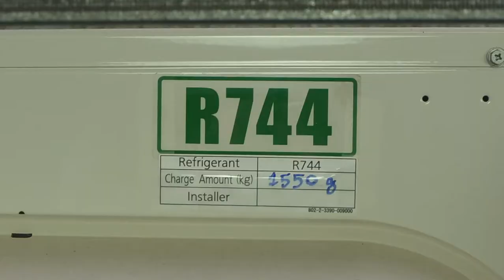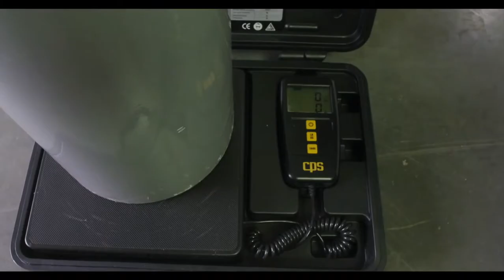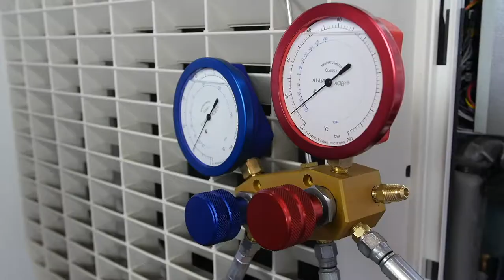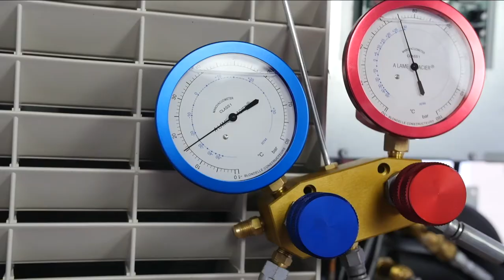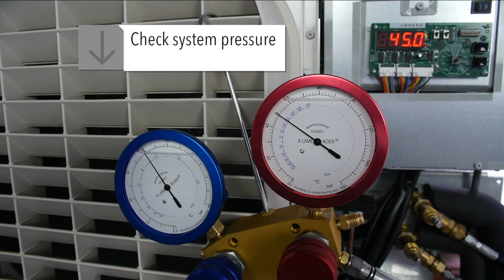REAL Alternatives 4 Life - Charging a trans-critical CO2 condensing unit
This film is part of an e-learning course which provides essential information and background to the content and should not be used without reference to the extra explanation provided in the course.